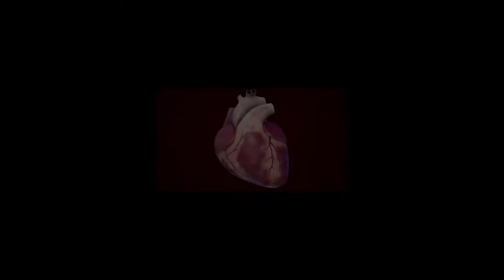Prof Tarek Al Khouli talking about what to do if a human heart stops suddenly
Prof Tarek Al Khouli